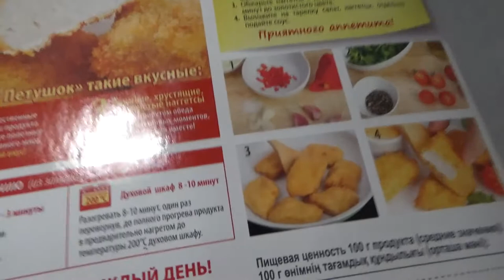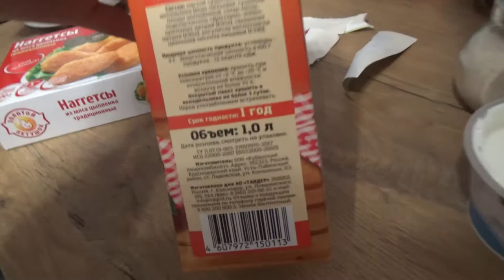Art Manij VLOG Жизнь за кадром + обзор 🥠наггетсов